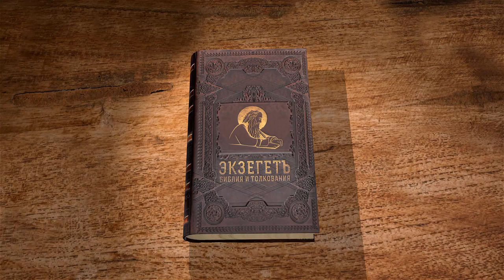Книга пророка Софонии. Глава 2. Андрей Десницкий. Ветхий Завет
Библейский портал ЭКЗЕГЕТ.РУ представляет лекцию профессора, библеиста А.С. Десницкого на 2 главу книги пророка Софонии.